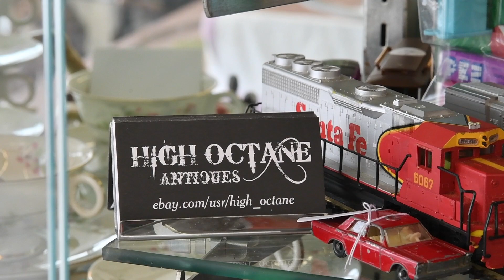I Opened a Model Train Store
One of my biggest projects over the last year has been opening my very own model train store, and I'm stoked to finally debut it on the channel. My store is located within Old Towne Antiques in Fairview, Tennessee. I strive to provide the best selection of model trains in the state, with N, HO, S, O and G all represented in my store. We also have two operating displays, an HO layout and an O layout. Come by and visit my brand new hobby shop: High Octane!